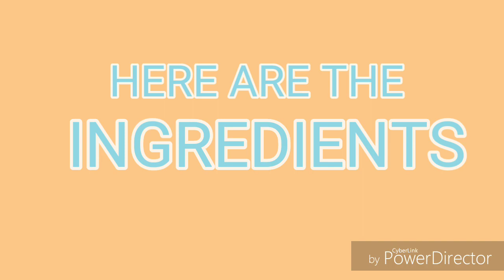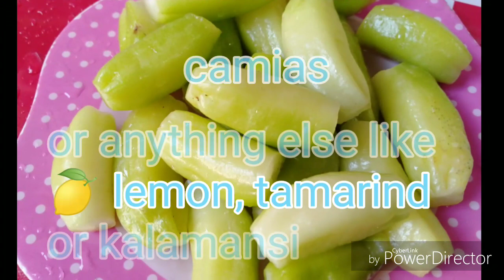HOW TO COOK SINIGANG NA CREAM DORY... Filipino dish...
Hi guys I cook for you something new it's so refreshing and healthy this food is good it's has vitamin C... try it and you will see...thank you...if you want to ask more questions about this please leave a message in my Facebook account ..